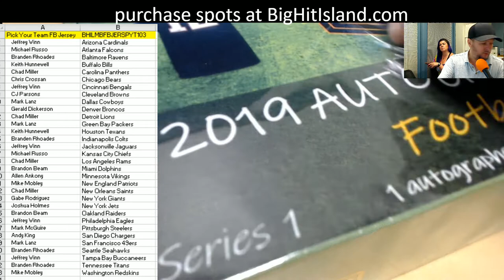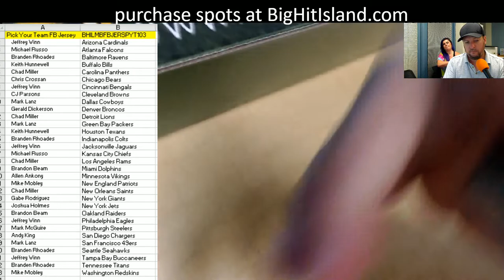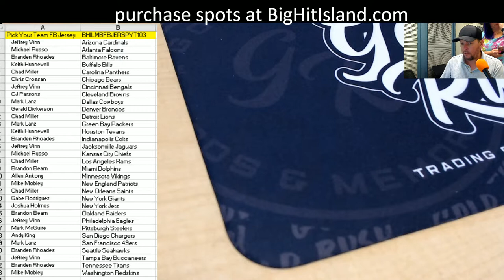PICK YOUR TEAM 2019 Autographed Jersey Football Edition Series 1 ID BHILMBFBJERSPYT103